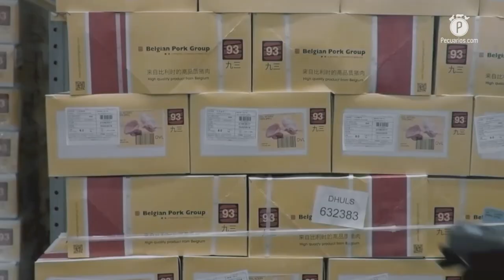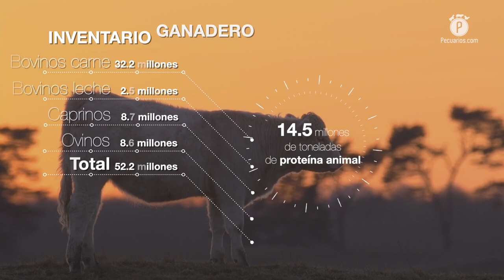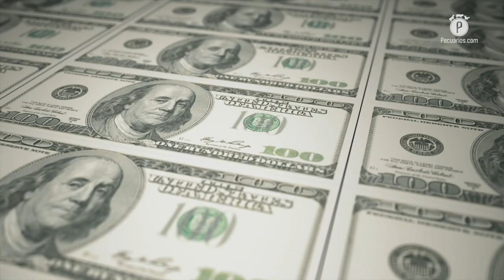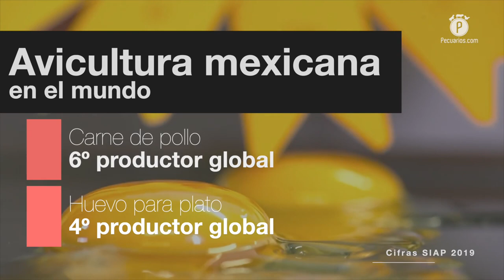Producción pecuaria mexicana, en 2019 la más alta de la década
México produjo el año pasado respecto a todas las proteínas de origen animal, la cifra más alta en la década. Con 22.6 millones de toneladas, la producción pecuaria cerró el año con un valor de 462,000 millones de pesos.

El cierre productivo del sector pecuario respecto al 2019 está disponible, y con cifras de los diferentes organismos, organizaciones y dependencias de gobierno se reportó que el año pasado fue por mucho, el más alto en producción de proteína animal de toda la década, con un estimado de 22 millones 621 mil 558 toneladas de los diferentes bienes.

UN ESCENARIO MUNDIAL QUE DEMANDA PROTEÍNA ANIMAL

Con un escenario global en el que la proveeduría de los distintos tipos de carnes, el huevo y la leche están siendo fundamentales durante el desarrollo de este episodio pandémico global relacionado con el SARS-CoV-2, el sector primario mexicano ha informado que en 2019, si bien no se ha alcanzado la autosuficiencia alimentaria, sí se llena la expectativa de crecimiento anual con un alza de 2.7% versus 2018.